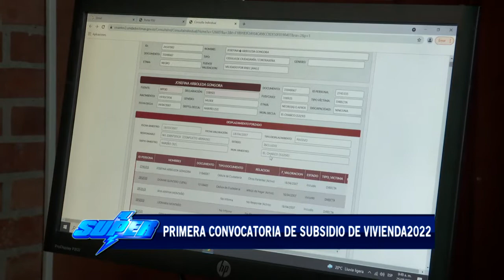Primera convocatoria de subsidio distrital de vivienda 2022